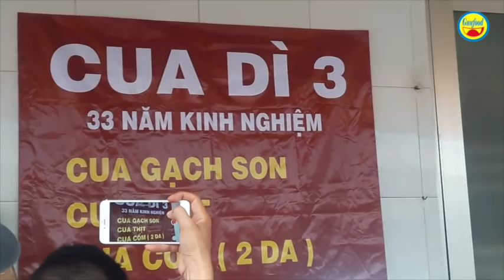Mua cua dì 3 nhậu khi Sài Gòn mưa lớn| anh chàng được tăng cua vì lý do bất ngờ - Guufood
Dù trời Sài Gòn mưa trắng trời nhưng lượng người kéo đến ủng hộ cua dì 3 vẫn đông đúc. Cặp vợ chồng đi tận Long An lên mua cua ngồi ăn tại chỗ. Có người đàn ông đi xe ô tô từ quận Tân Phú qua mua cua hấp của dì 3 rồi ngồi nhậu, uống bia tại chỗ.

Có anh chàng coi clip trên mạng đã đạp xe đạp từ quận 4 sang điểm bán của dì 3 ở hẻm số 567 đường Nguyễn Trãi, quận 5 để mua cua hấp. Chị Thúy thương tình anh nên đã tặng anh con cua hấp.

Hiện tại mâm cua hấp của dì 3 có 33 năm kinh nghiệm bán cua hấp vẫn đang rất hót. Người từ khắp nơi vì tò mò và muốn ủng hộ cho hoàn cảnh của dì 3 nên vẫn kéo về con hẻm ở quận 5 mua cua và có người chủ yếu là được chụp hình tự sướng với dì 3 bán cua.